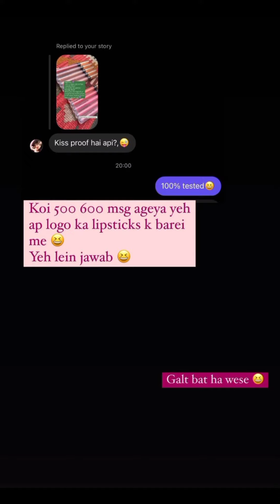Kiss 💋 proof lipstick tested by meriumpervaiz❤️meriumpervaiz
Meriumpervaiz test the lipshades and proof that this lipstick is kiss proof 😉Meriumpervaizstories